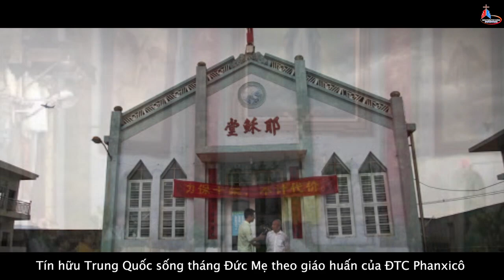TIN TRUNG QUỐC - Tín hữu Trung Quốc sống tháng Đức Mẹ theo giáo huấn của ĐTC Phanxicô.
Giáo Phận Phú Cường: Điểm Tin Giáo Hội Hoàn Vũ
Trong tháng 5 kính Đức Mẹ giữa đại dịch, các tín hữu Công giáo Trung Quốc thể hiện lòng sùng kính Đức Mẹ, đây là nét đặc trưng của các tín hữu Trung Quốc, nhưng mãnh liệt hơn qua các sáng kiến, như là:  “Phương pháp viếng thăm của Đức Maria”;  “Năm gia đình”. Tất cả những điều này được cảm hứng từ giáo huấn của Đức Thánh Cha Phanxicô để đồng hành với các gia đình trong thời gian khó khăn bởi đại dịch virus corona.